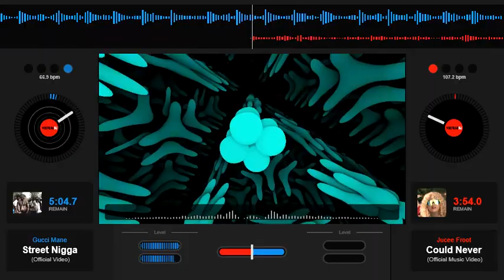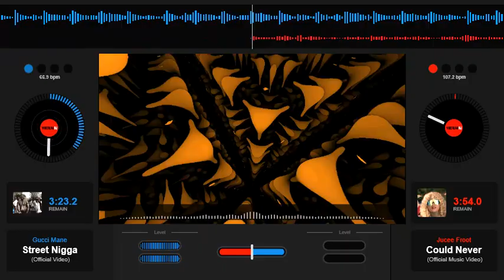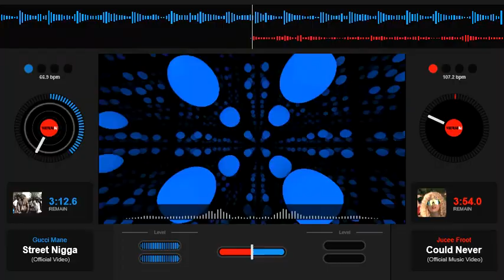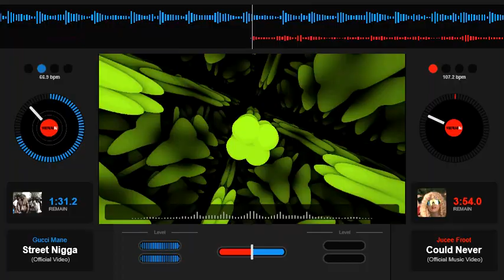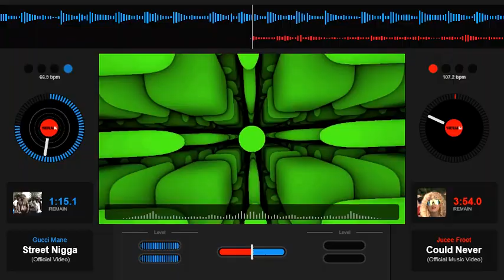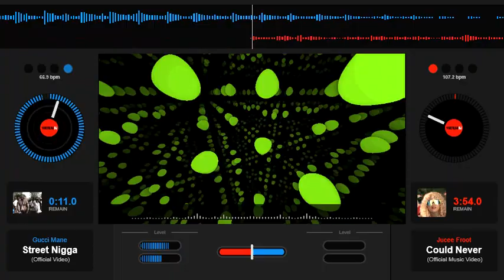Gucci Mane - Street Nigga - Slowed